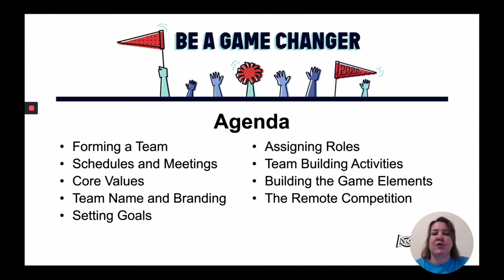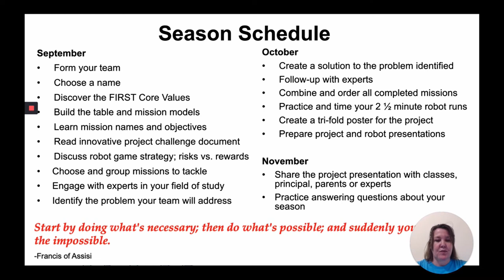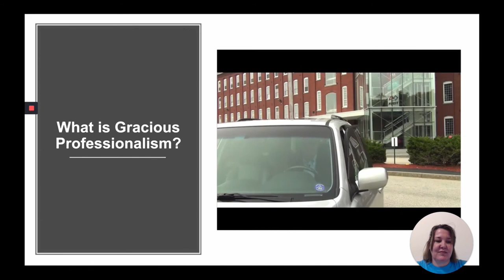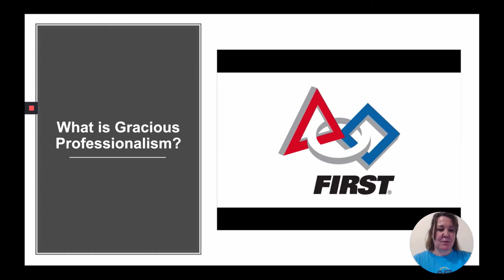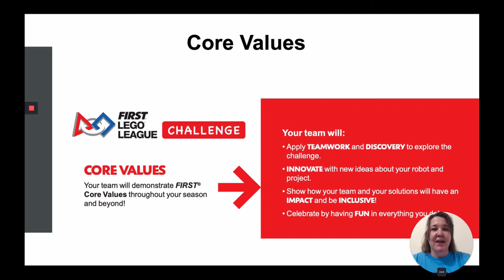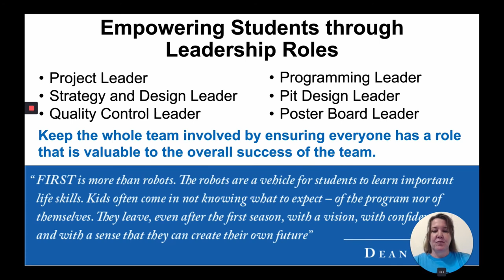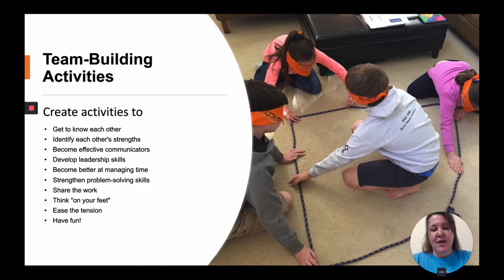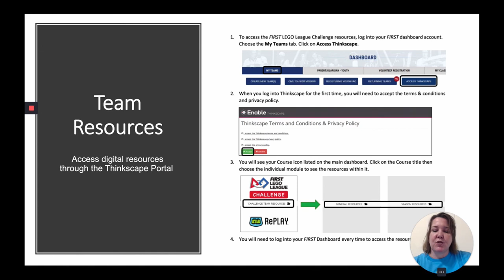FLL Challenge Indiana Edition Getting Started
Join Lori Langley, FIRST Senior Mentor, as she describes the nuts and bolts of getting started with FIRST® LEGO® League Challenge.